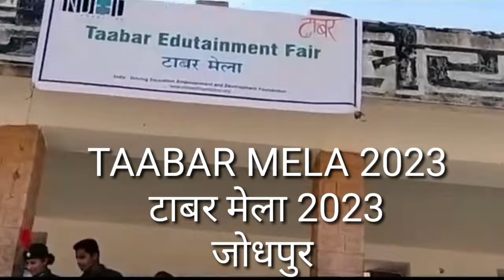TAABAR MELA 2023,A EXCLUSIVE INTERVIEW OF CAPTAIN GR CHOUDHARY(1971 WAR)PULWAMA ATTACK 2019black day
this is pulwama special a exclusive interview of captain GR choudhary.
he is real Hero of nation